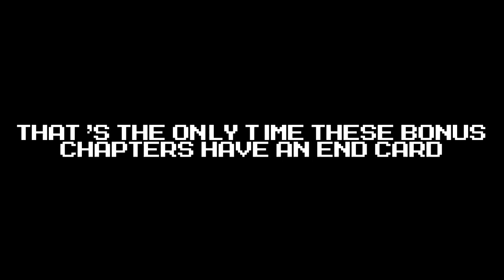Mega Man Star Force 3: Post-Game - Part 9 | Sirius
So we've made it inside the server for the Black Hole. At the end of it awaits Sirius. But between us and him is the last of the R bosses, Acid Ace and Dread Joker, who we fight in a row. There's also a door that requires the Standard library to be filled out, as per typical of these games. So after some offscreen grinding on my part, we face off with the head of the Black Hole, who funny enough doesn't actually use Black Holes in his fight. But once we defeat him, Planet FM is saved, however that Mu Metal that Rogue was looking for was transferred to Geo. So one day, Rogue is gonna come looking for that. But that day is not today, nor will it be anytime soon as Star Force 3 is the final game in the series. Up next, we hunt down all the V3 bosses not encountered yet and fill out the Mega library.